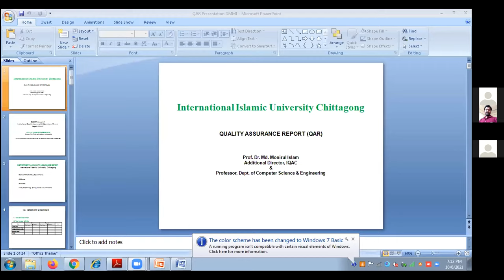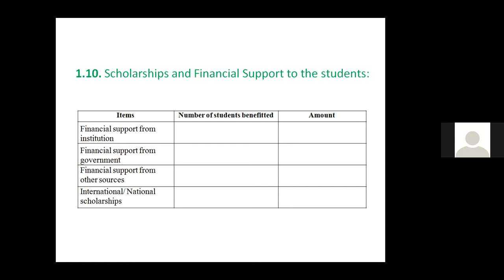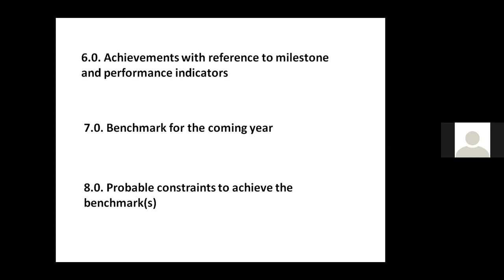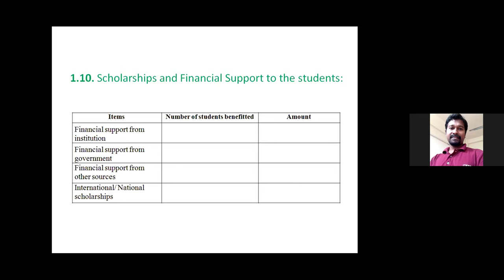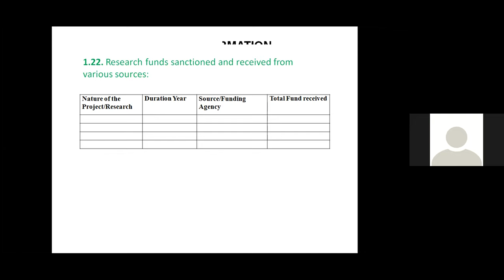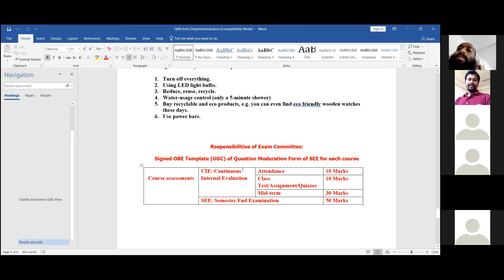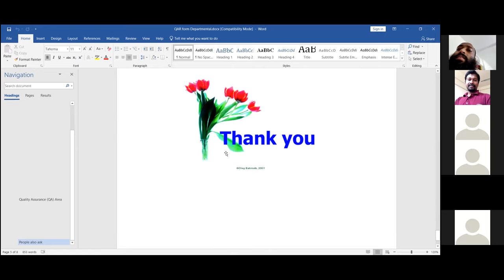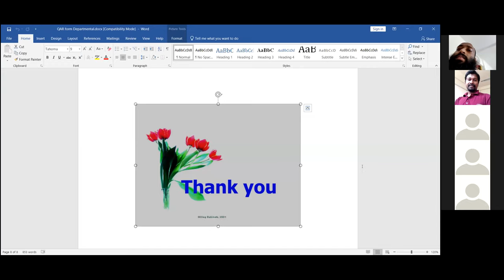Quality Assurance Report | IQAC | IIUC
This is the record of our internal meeting on how to prepare quality assurance report as per BAC requirements for accreditation of different programs in universities.